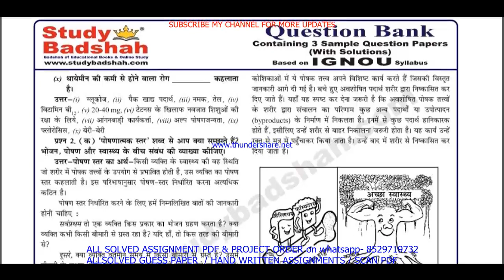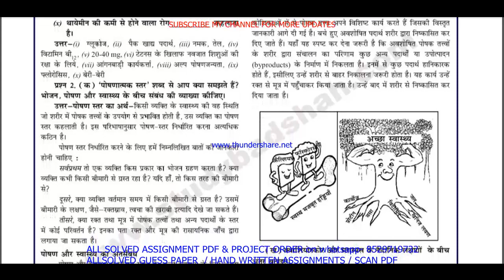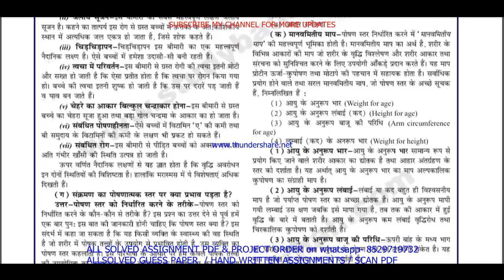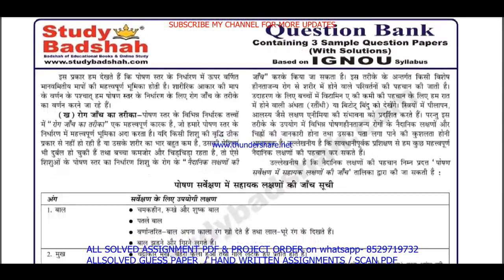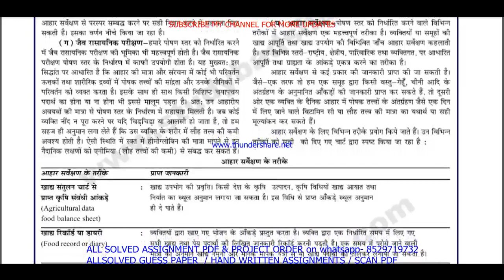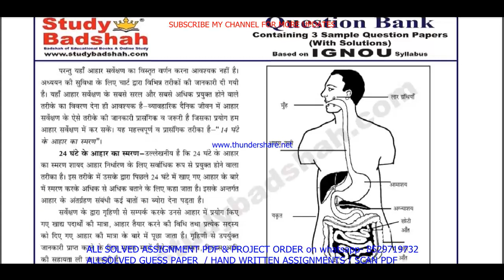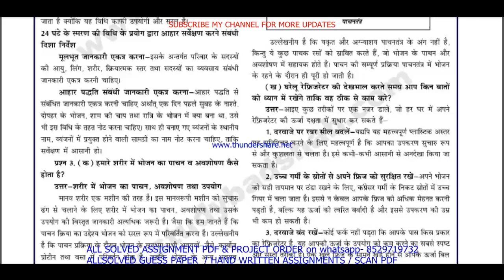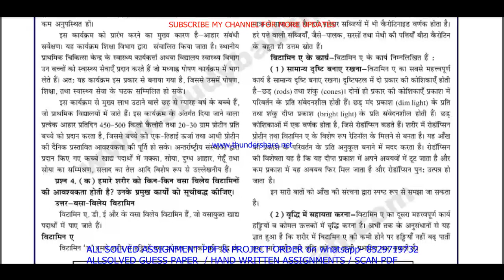ANC 01 important questions with answer in Hindi | anc 01 Previous Year Question Paper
Master Your IGNOU ANC 01 Exam with Solved Previous Year Papers (Hindi Medium)
Feeling anxious about your IGNOU ANC 01 exam?
This video is your one-stop solution! Gain confidence by reviewing actual IGNOU ANC 01 question papers from previous years, completely solved and explained in Hindi.
In this video, you'll get:
• A comprehensive walkthrough of a past ANC 01 question paper
• IGNOU ANC 01 students appearing for their upcoming exams
Don't wait! Watch now and ace your IGNOU ANC 01 exam!
Plus, in the comments section below, you'll find:
• A community of fellow IGNOU ANC 01 students to connect and share doubts

Searchable keywords -

anc 01 important questions,
ANC 01 important questions with answer in Hindi,
anc 01 Previous Year Question Paper,
anc 01 important questions with answers,
anc 1 important questions,
ANC 1 important questions with answer in Hindi,
anc 1 Previous Year Question Paper,
anc 1 important questions with answers,
anc 1 previous year question paper in Hindi,
anc 01 previous year question paper in Hindi,
anc 01,

ignou ba previous year question paper,
anc 01 important questions in Hindi,
ignou anc 01 previous question papers,

ignou anc 01 important questions,
anc 01 previous year question paper 2024,
anc 01 previous year question paper with answers,
ignou anc 01 important question,

anc 01 previous year question paper solved Hindi,
anc 01 previous year question paper Hindi,
anc 01 study material,
anc 01 important question with answer,
ANC 01 Previous Year Question Paper Solved in Hindi,
anc 01 previous year question paper ignou,
anc 01 previous year question paper solved,
anc 01 previous year question paper Hindi medium,
anc 01 question paper 2024,

anc 1,
anc 1 important questions in Hindi,
ignou anc 1 previous question papers,
ignou anc 1 important questions,
anc 1 previous year question paper 2024,
anc 1 previous year question paper with answers,
ignou anc 1 important question,

anc 01 suggestion questions,
anc 01 question paper pdf download,
anc 01 guess paper in Hindi,
ba study material,
anc 01 question paper in Hindi,
ba previous year question paper in Hindi,
anc 01 important questions for exam,

Other keywords
ba question paper in Hindi,
ignou ba question paper 2024,
ignou ba guess paper in Hindi,
anc 01 ignou,
anc 01 sample paper in Hindi,
anc 01 books in Hindi,
anc 01 classes,
anc 01 full class in Hindi important questions,
anc 01 exam notes in Hindi,
anc 01 guides in Hindi,
anc 01 classes in Hindi,
anc 01 in Hindi,
anc 01 unit 1,
anc 01 assignment,
anc 01 assignment pdf,
anc 01 chapter 1,
anc 01 full class,
anc 01 class unit in Hindi,
anc 01 class unit in Hindi 2024,
anc 01 full class in Hindi,
anc 01 exam questions with answers,
anc 01 exam solved question paper,
anc 01,anc 01 question paper,
anc 01 class on important questions,
anc 01 important questions with solution 2024,
anc 01 full classes on important question,

# tags